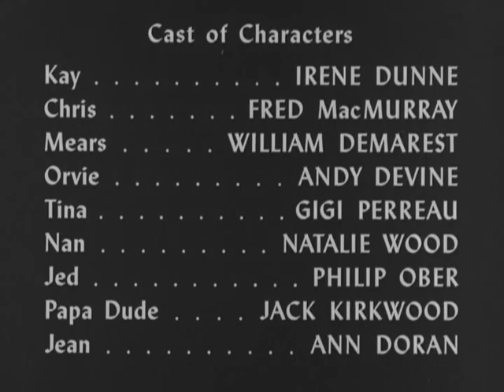Finale and closing credits from NEVER A DULL MOMENT (RKO, 1950)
Never a Dull Moment is a 1950 American comedy film from RKO, starring Irene Dunne and Fred MacMurray.  The film is based on the 1943 book Who Could Ask For Anything More? by Kay Swift, and featured songs written by Kay Swift for the film.